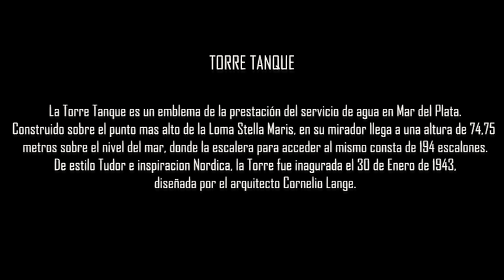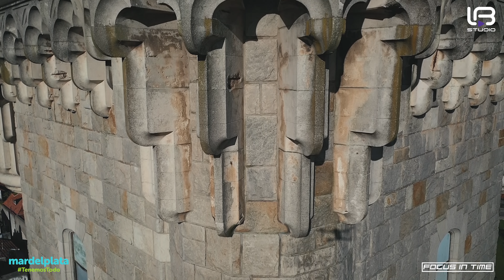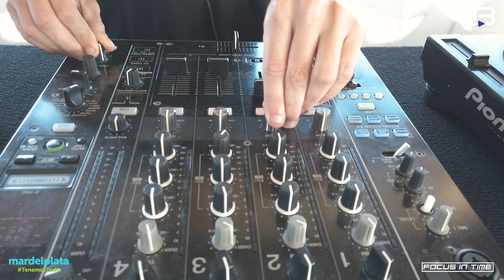VOL4 MAR DEL PLATA AL MUNDO. DUB.FORMAT-TORRE TANQUE. 🎵FOCUS IN TIME-LB STUDIO🎵.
LOCACION:TORRE TANQUE, MAR DEL PLATA, ARGENTINA.
GRACIAS AL ENTE MUNICIPAL DE TURISMO DE LA CIUDAD DE MAR DEL PLATA (EMTUR) POR SU APOYO EN ESTE PROYECTO.

PROXIMAMENTE ESTAREMOS SUBIENDO MAS CONTENIDOS , EN LUGARES MAS LOCOS DE LA CIUDAD.

SEGUINOS POR REDES❗

🎵Audio.